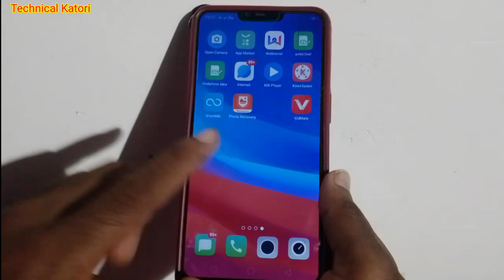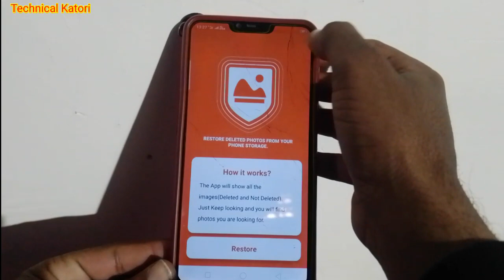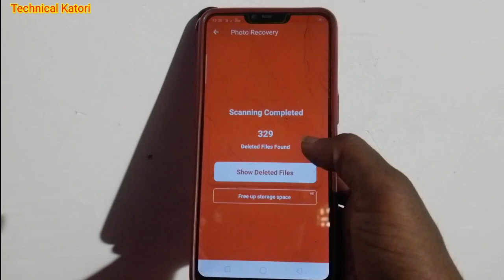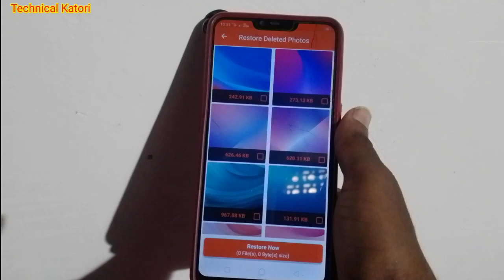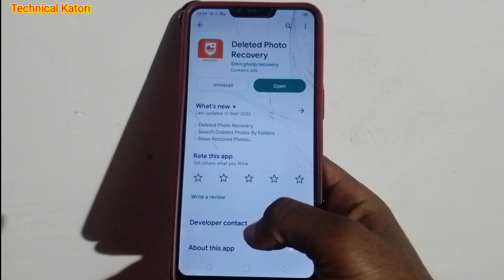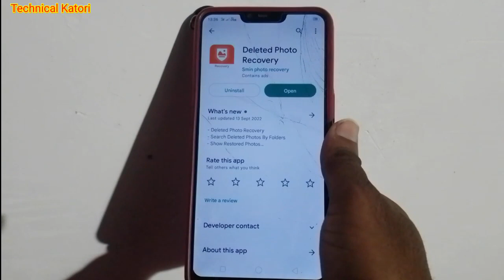delete hua photo wapas kaise paye|Delete Photo Ko Wapas Kaise Laye 2023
How To Deleted Photo Recovery 2023||Delete Photo Ko Wapas Kaise Laye 2023||

Your Queries 👇
delete hua photo wapas kaise paye
restore mobile karne se photo delete ho jaye to wapas kaise laye
 photo delete wapas kaise laye
how to recover delete photo
How To Deleted Photo Recovery 2023
Delete Photo Ko Wapas Kaise Laye 2023